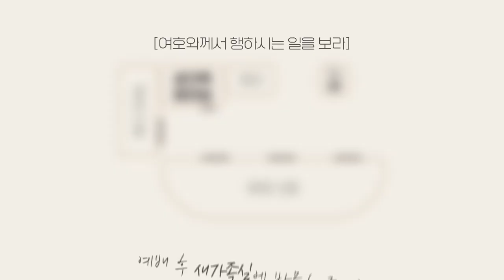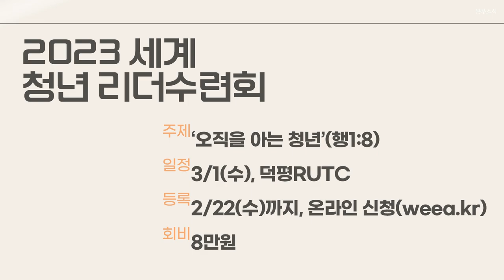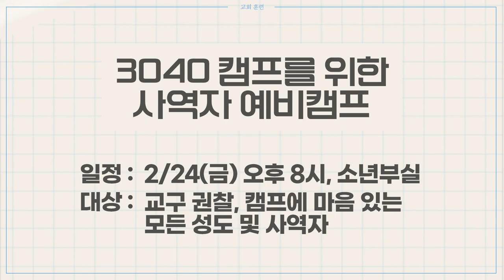20230219 하나두기고